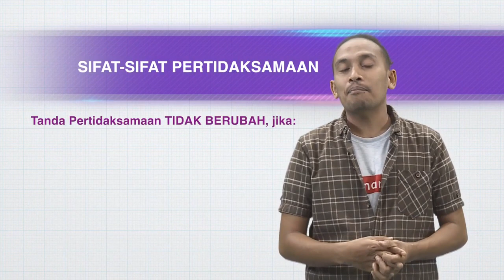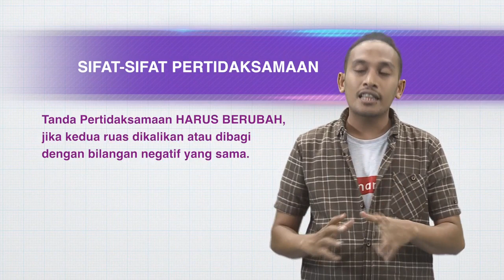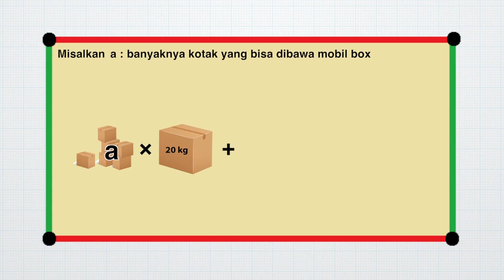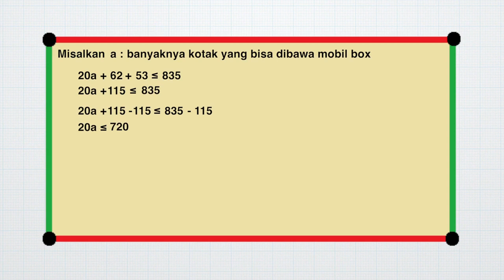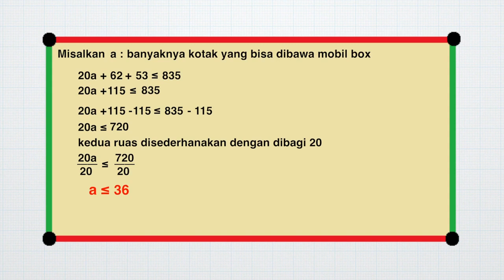Pertidaksamaan Linear Satu Variabel | Sistem Persamaan Linear | MANTUL | Matematika | SMP | Seg.2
Di toko milik Pak Pardi tampak terparkir sebuah mobil boks yang biasa digunakan untuk mengantarkan barang ke tempat pelanggan.  Hari itu akan diantarkan pesanan barang berupa 100 kotak barang yang beratnya masing-masing kotak 20 kg. Ali, sopir Pak Pardi yang akan mengantarkannya dan ditemani Joko yang akan membantu menurunkan barang di tempat pelanggan. Berat badan Ali 62 kg sedangkan Joko 53 kg.  Pak Pardi kemudian mengatakan bahwa daya angkut mobil boksnya tidak lebih dari 835 kg. Pak Pardi kemudian meminta Ali untuk menghitung berapa kali dia harus bolak-balik mengantar barang.
Bagaimana cara Ali agar dapat menghitungnya?

Nah, Abdur bisa menjelaskannya kepada kamu dengan cara yang menarik. Kalau kalian penasaran, yuk kita tonton video ini!